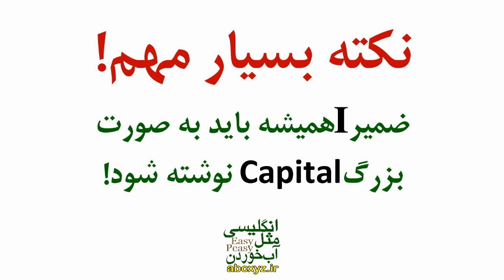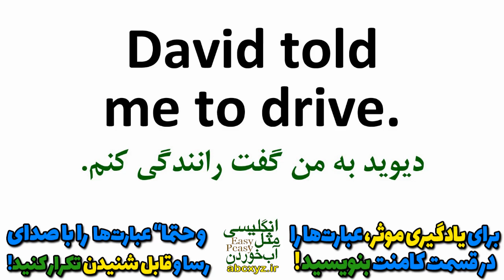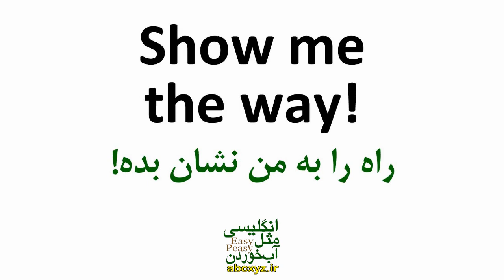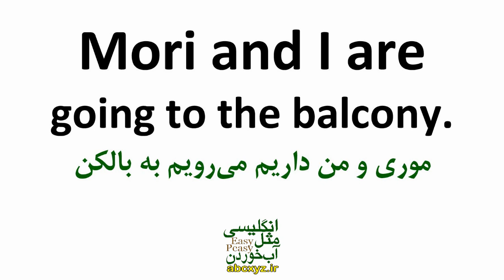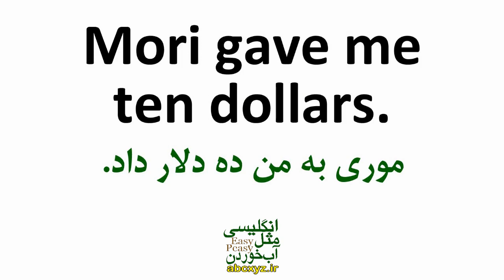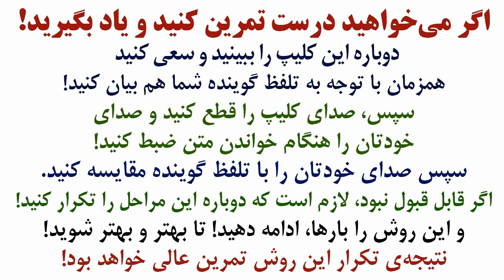کاربرد درست و فرق بین Me و I درانگلیسی واقعی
نکته های ضروری انگلیسی و کاربرد درست و فرق بین Me و I درانگلیسی واقعی